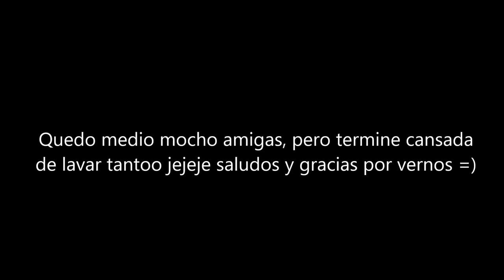Se fueron al cine sin mi - Marzo 28 y 29, 2016 - Nosotros Los Chilos